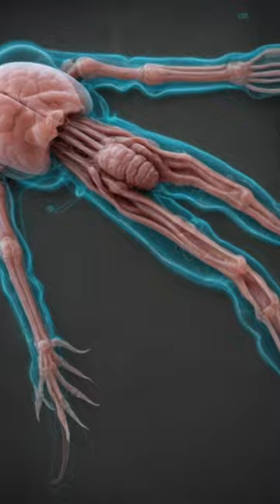March 2024 Compilation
Dive into a universe where every frame is a gateway to another dimension with 🌀 'March 2024 Compilation'. 🌟 This video is not just a compilation; it's a gallery of motion, where every creation is alive with stories and secrets. Wander through a mystical forest where jellyfish glide silently between ancient trees, their bioluminescent glow a beacon in the fog. 🌲🎐 Encounter an adorable cat whose eyes radiate innocence and curiosity, a leprechaun whose ginger beard harbors tales of mischief, and a whimsical staircase that spirals into the heavens, each step a dance with the clouds. ☘️🐱 Climb into realms of chimerical architecture, face the gaze of an all-seeing cosmic eye, and feel the dramatic allure of a skeletal queen reigning over a domain where fantasy reigns supreme. 👑💀 With each animation, Deforum breathes life into pixels, creating a symphony of visual splendor. From the joyous hop of Easter bunnies amidst a pastel egg bounty to the serenity of a lotus flower with an eye that mirrors the soul of the universe, this collection is a tribute to the limitless possibilities of March 2024. 🌐✨